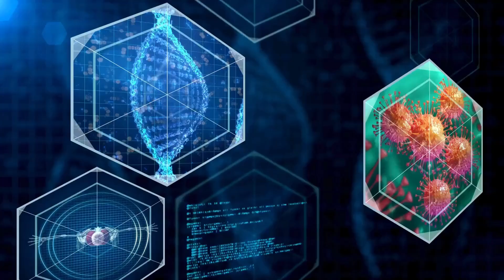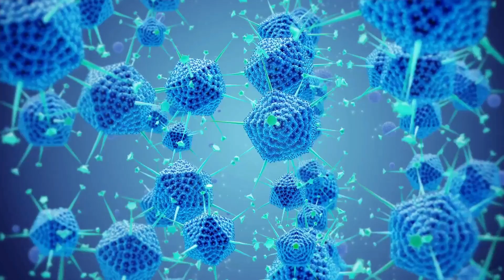What are the Symptoms of Polycystic Ovary Syndrome (PCOS)? Signs of PCOS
PCOS symptoms, symptoms of PCOS, and what are the symptoms of PCOS will be covered in this video. Find out about the most common symptoms of PCOS and learn how to recognize PCOS symptoms early.

In this video, we explain the symptoms of PCOS, highlighting the key signs to watch for. Discover what the symptoms of PCOS are and understand the most common symptoms of PCOS. Learn about early symptoms of PCOS and how to identify PCOS symptoms effectively. Stay informed about the critical indicators of PCOS infection.

What are the symptoms of PCOS?
PCOS symptoms
Symptoms of PCOS
Most common symptoms of PCOS
PCOS early signs
How to identify PCOS symptoms
Key symptoms of PCOS
Recognize PCOS symptoms
What are the early symptoms of PCOS?
Signs of PCOS infection